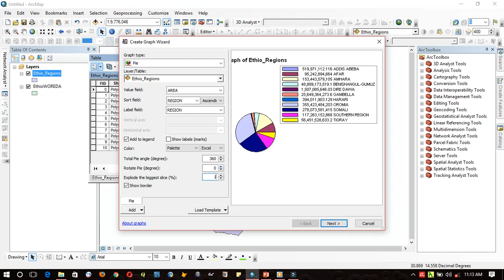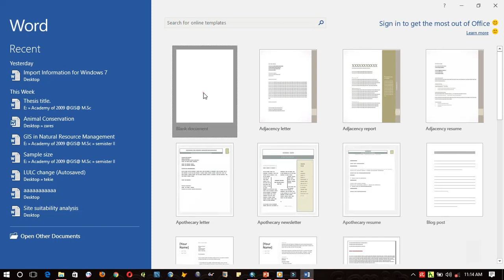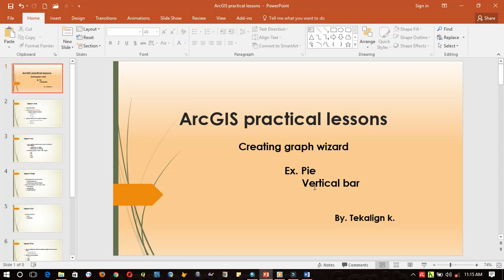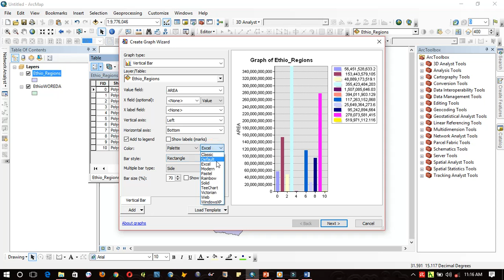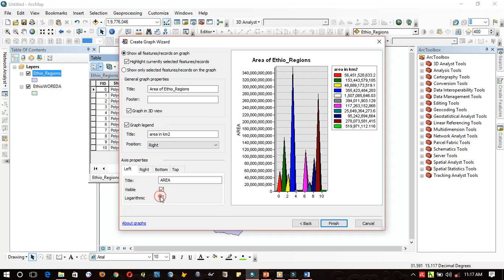How to create graphs wizard from attribute table in ArcGis 10.3 | GIS and Remote Sensing Analytics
This is a tutorial on creating graph wizards from attribute table in ArcGIS 10.x